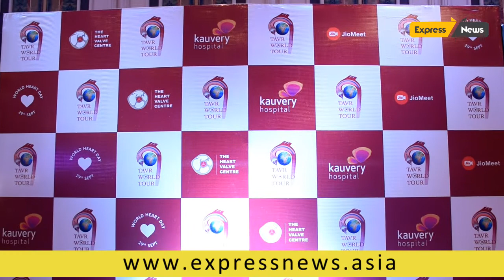TAVR World Tour - 20 teams from 20 cities across the world performing - live on one global platform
THE HEART VALVE CENTRE , A UNIT OF HEARTTEAM INDIA PRESENTS TAVR WORLD TOUR IN ASSOCIATION WITH KAUVERY HOSPITAL & JIOMEET

The world today , lives in fear of the coronavirus . People and healthcare workers are overwhelmed with the stress of infection . But there is a more potent killer out there . Something no vaccine can protect you from , no mask can save you from - Heart Disease.

 People would do almost anything to avoid going to the hospital during the COVID - 19 pandemic . Unfortunately , that has resulted in many people ignoring the signs of a heart attack . Research shows that people are 17 times more likely to die from a heart attack than from COVID - 19.

In our endeavour to create an awareness and offer rays of hope for a cure , the world's leading heart specialists from across the globe have come together in a show of solidarity . TAVR World Tour is the first cardiovascular health awareness campaign , comprising of 20 cardiac specialist teams from 20 different cities across the world live on one global platform ( JioMeet ).

The objective is to educate the masses on modern cardiac treatments such as TAVR that is an alternative to conventional open - heart surgeries thereby reducing the recovery time to just 2 days in most cases . This in turn reduces the risks involved under the current circumstances . Transcatheter Aortic Valve Replacement or TAVR is a less invasive treatment than conventional open heart surgery to replace a heart valve . This campaign is the largest TAVR awareness program ever conducted in the world.

This program is an initiative by The Heart Valve Centre India , a unit of HeartTeam India India's first nation - wide team of cardiologists lead by Dr. A.B. Gopalamurugan Currently operating out of Kauvery Hospital , Chennai , Dr. A.B. Gopalamurugan , Dr. Prashant Vaijyanath , Dr. Mohamed Abubacker and Dr. Karthik Raj and their team of specialists offer the most advanced Transcatheter valve therapies available in India today . The TAVR world tour was conceived and directed by Dr. A.B. Gopalamurugan and team.

Capturing the spirit of " one team , one heart , 20 surgical teams from 20 leading medical centres around the globe , with different time zones pledged to stand together to make this record - making global awareness campaign a big success . This event marks a milestone in medical history that 20 medical teams have successfully performed the same procedure across the globe in synchrony :

The event was inaugurated by Dr. C. Vijayabaskar , State Minister of Health and Family Welfare , Govt of Tamil Nadu , who was quoted saying , " I am proud that the first steps toward creating awareness and advancing cardiovascular treatments in India have been made in Tamil Nadu by Dr. A.B Gopalamurugan and his team and Kauvery Hospital Group.

Dr. Alain Cribier , who is known to have invented the TAVR procedure was one of the panellists among the other renowned doctors from France , Germany , UK , Hungary , Denmark , Qatar , Saudi Arabia , Iraq , China , Thailand , Australia , USA and South America.

 Kauvery hospital is proud to be a part of global initiative such as TAVR World Tour . We congratulate The Heart Valve Centre , Heart Team India and Dr. A. B. Gopalamurugan along with the team of medical experts across the world for this feat. Through this compaign, we wish to reiterate that medical emergencies such as cardiac ailments should never be ignored  including in this pandemic situations and immediate help should be quickly sought said Dr. Aravindan Selvaraj , Executive Director , Kauvery Hospital , Chennai. Heart disease continues to cause numerous fatalities. Understandably, patients are apprehensive about getting treatment due to the fear of contracting Covid. However, because of this, many heart patients succumb to heart failure, from the lack of proper treatment. We focus on procedures that minimise recovery time, thus reducing the risk of exposure. TAVR is one such treatment that involves relaxing heart valves without conventional open-heart surgery. In most cases, patients can have a heart valve replacement done in an hour and walk out the hospital two days later with no prolonged need for rehabilitation. I am proud to say our team has performed the largest number of TAVR procedures in India, as well as introduced many other treatments in our country and pioneered other first in the world treatments till date. We hope, through this TAVR World Tour campaign, we can alleviate fear and spread awareness on cutting-edge heart treatments available today.", said Dr. A.B. Gopalamurugan - HeartTeam India, Kauvery Hospital, Chennai.